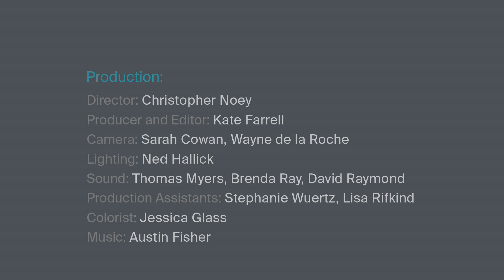Leonard A. Lauder on Living with Pictures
Leonard A. Lauder discusses his appreciation of the Cubist works of art he has collected. Leonard A. Lauder answers the question: "Which is your favorite picture?"